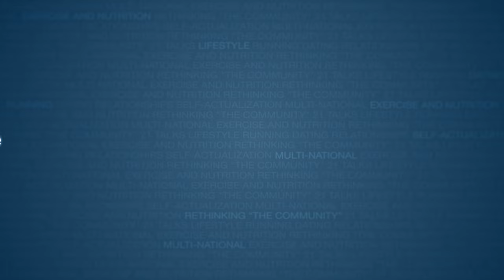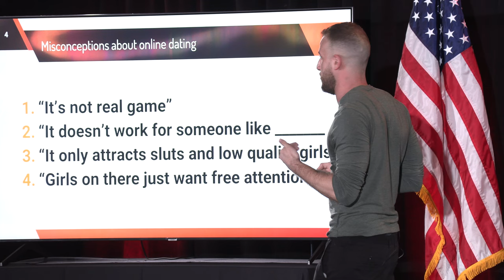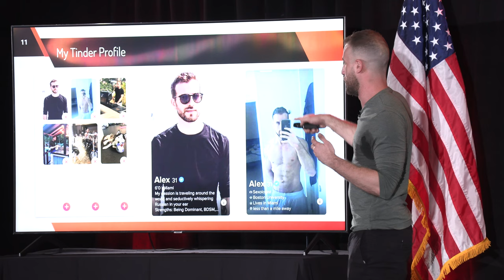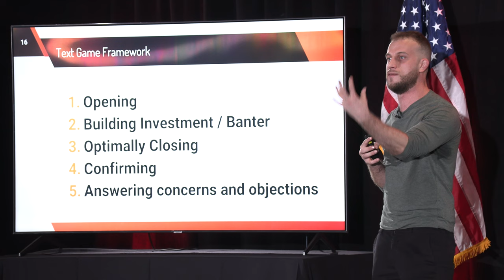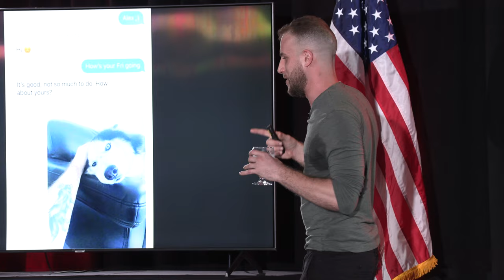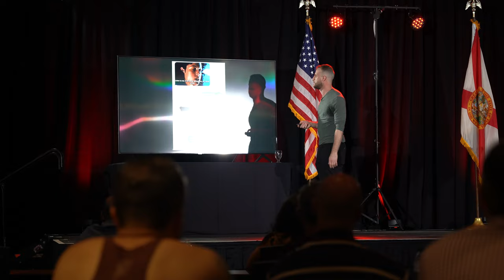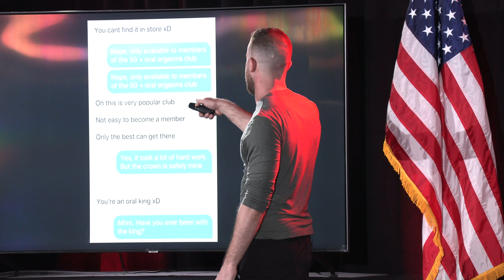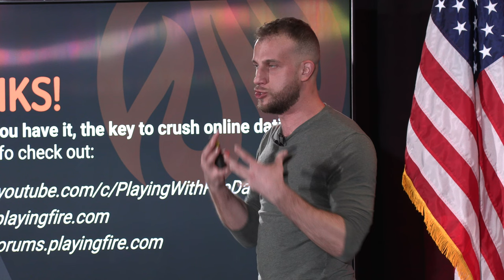How to Crush Online Dating | @PlayingWithFireChannel | Full Speech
2) Like this video.
3) Comment to feed the algorithm.
4) Share on your social.